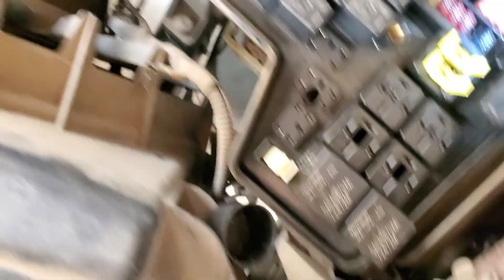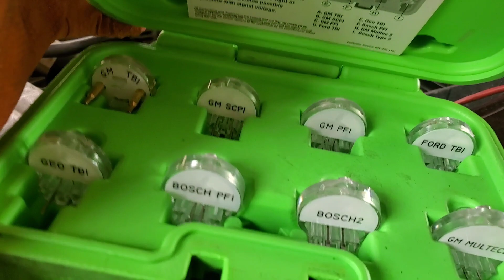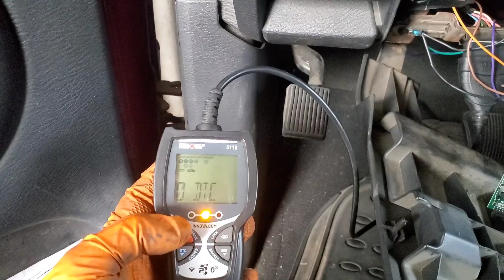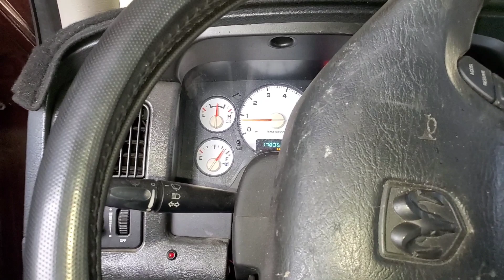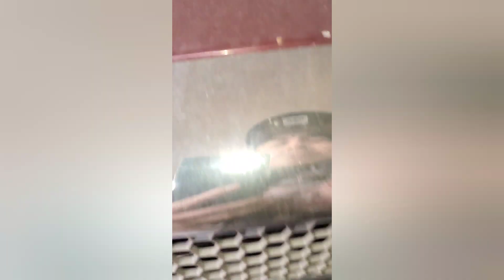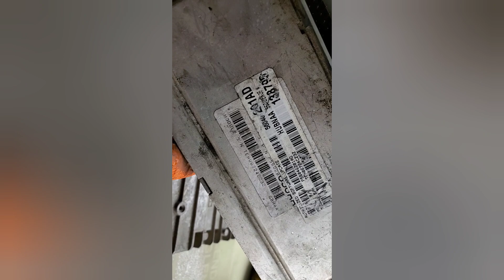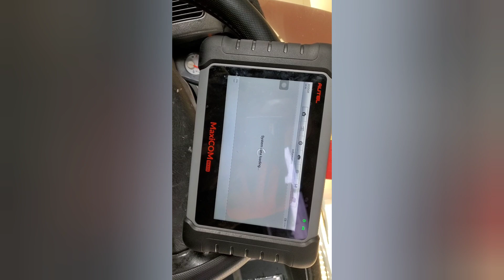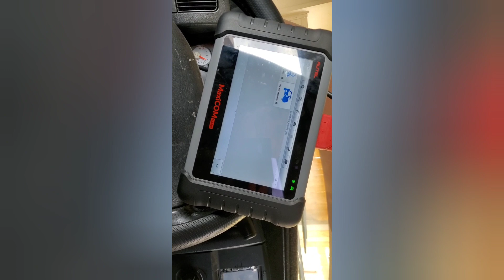2002 dodge ram 1500 4.7 parte 1 prolema aveces no ensendia